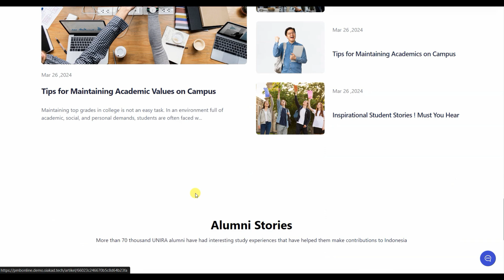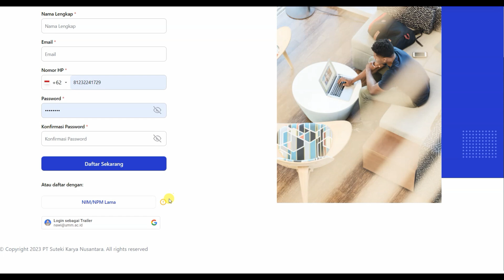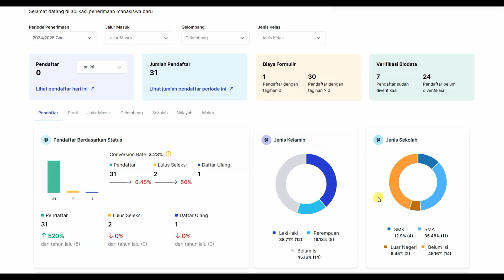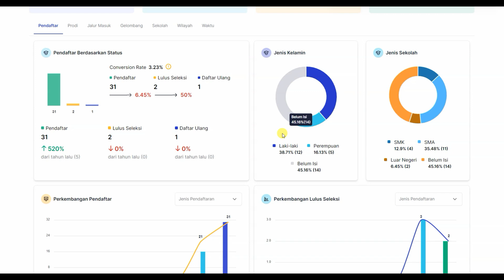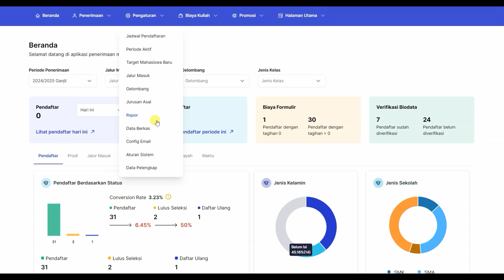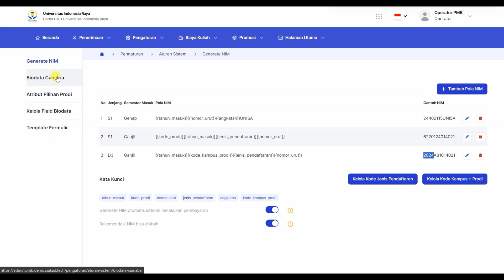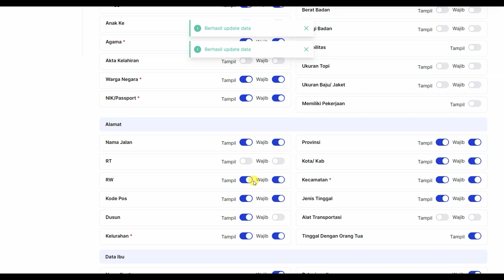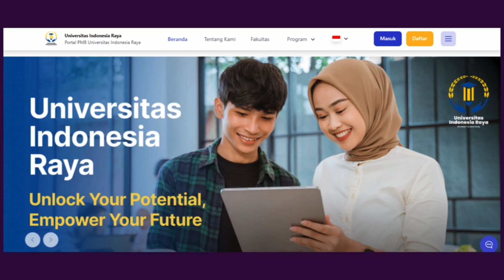Lebih Baik Pakai Aplikasi PMB Versi Cloud! 🚀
Daripada bingung dengan server dan tidak punya programmer, lebih baik gunakan aplikasi PMB versi Cloud yang powerfull ini! 💻✨ Tanpa ribet dan dijamin sangat terjangkau, aplikasi ini adalah solusi terbaik untuk Anda.

Dengan aplikasi PMB versi Cloud, Anda tidak perlu lagi pusing dengan masalah server dan teknis lainnya. Semuanya sudah diurus dengan baik sehingga Anda bisa fokus pada hal-hal penting lainnya. Aplikasi ini dirancang untuk memudahkan pengelolaan, meningkatkan efisiensi, dan memastikan segala sesuatu berjalan lancar.

Selain itu, aplikasi PMB versi Cloud dilengkapi dengan tampilan dashboard yang mudah dibaca dan sangat informatif. Dashboard ini dirancang untuk membantu pimpinan dalam menentukan arah kebijakan dengan cepat dan tepat. Semua data penting tersaji dalam bentuk grafik dan laporan yang mudah dipahami, sehingga keputusan strategis bisa diambil dengan lebih baik.

💡 Fitur Unggulan:

Powerful: Mampu menangani berbagai kebutuhan dengan performa optimal.
Mudah Digunakan: Interface yang user-friendly membuat aplikasi ini sangat mudah digunakan.
Dashboard Informative: Tampilan dashboard yang memudahkan pimpinan dalam menentukan arah kebijakan.
Terjangkau: Harga yang kompetitif dan sangat terjangkau.
Jangan sampai ketinggalan! Upgrade ke aplikasi PMB versi Cloud sekarang juga dan rasakan kemudahannya.

🔗 Untuk informasi lebih lanjut dan pembelian, kunjungi [link website atau kontak].